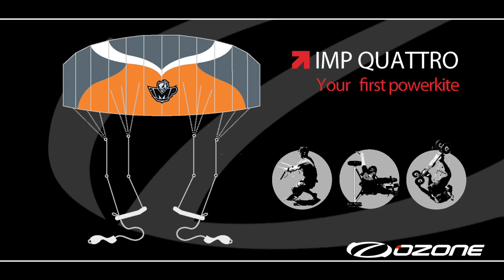Ozone IMP Trainer Kites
The ultimate Trainer Kites, the IMP range from Ozone.